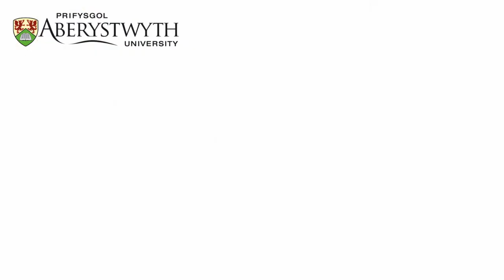Postgrad Student Talks: Joseph Morbi, MA Intelligence and Strategic Studies